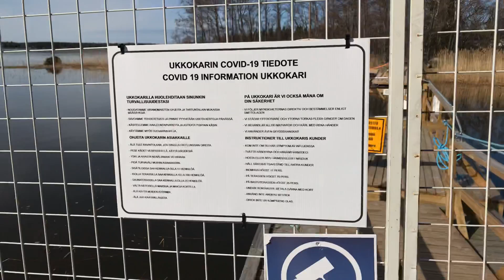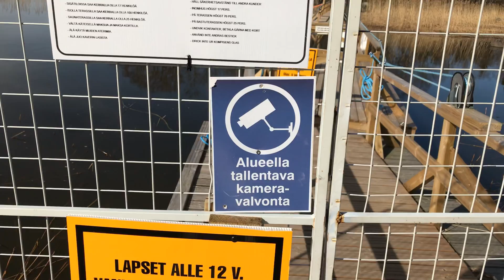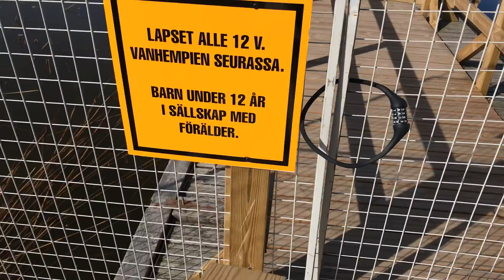3 мая 2021 г.